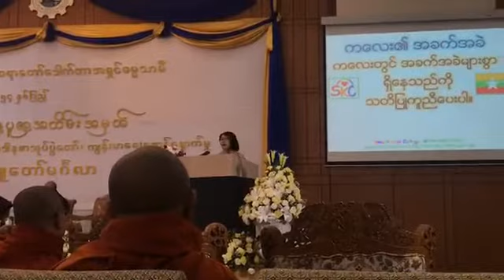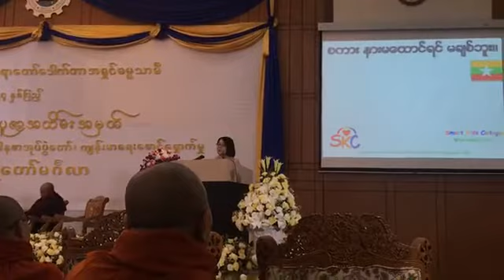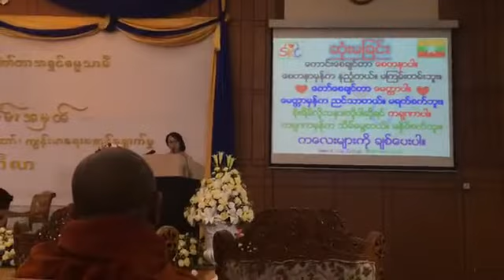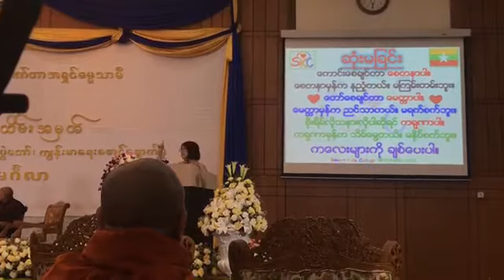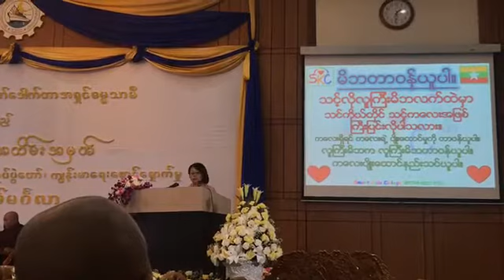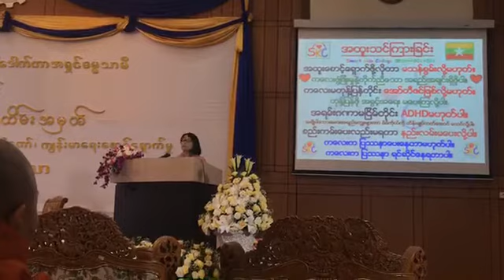SKC Nang amy Umfcci 2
SKC တည်ထောင်သူ
ဆရာမ နန်းမေသဲအေး

SKC ကလေးပျိုးထောင်နည်းစနစ်
SMART KIDS COLLEGE
ပြုစုပျိုးထောင်၊ စွမ်းရည်ဖော်ထုတ်၊ လူ့ဘောင်မြှင့်တင်။
NURTURE CHILDREN, DISCOVER POTENTIAL, DEVELOP PEOPLE
❤️SKC's Mission
🎯To nurture young children in the engaging and conducive environment
လေ့လာသင်ယူဖွယ်ရာကောင်းသော ပတ်ဝန်းကျင်တွင် ကလေးငယ်များကို ကိုယ်တိုင် လေ့လာသင်ယူစေသော နည်းလမ်းဖြင့် ပြုစုပျိုးထောင်ပေးရန်၊
🎯To empower the employee with professional skills in order to achieve a sustainable organization
၀န်ထမ်းများကို စွမ်းရည်မြှင့်တင်ပေးပြီး တီထွင်လုပ်ကိုင်ခွင့်ပေးကာ တာရှည်ရပ်တည်မည့် လုပ်ငန်းဌာနေဖြစ်ရန်၊
❤️SKC's Vision
🎯To provide Early Childhood Education System for children from all income levels in near future.
မကြာမီကာလမှာ ဝင်ငွေမတူညီသော မိသားစုများအားလုံး အတွက် တူညီသော မူကြိုကျောင်းပညာရေး ဝန်ဆောင်မှုများကို မြို ရွှာတိုင်းမှာ ထားရှိပေးရန်၊
🎯To promote Inclusion Education System for Special needs child
အထွေထွေဖွံ့ဖြိုးမှုနောက်ကျသောကလေးများ(Special needs Children) အားလုံးကို သာမန်ကလေးများနှင့်အတူ ပညာသင်ကြားနိုင်သော အခွင်အလမ်းများရှိအောင် နည်းပညာပေးမှုလုပ်ငန်းများ လုပ်ဆောင်ရန်၊